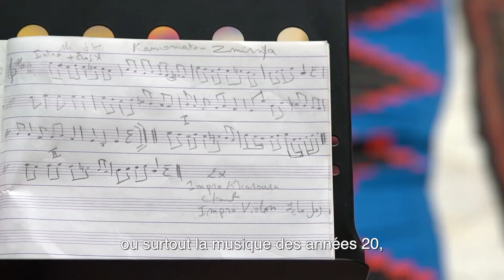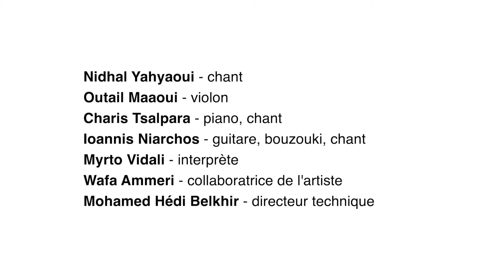Résidence « Rébétiko Maalouf » de Nidhal Yahyaoui à L’Art Rue, 2020-2021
En 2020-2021, en résidence artistique à L’Art Rue, le musicien et chanteur Nidhal Yahyaoui fait se rencontrer artistiquement deux musiques méditerranéennes : le Rébétiko grec et le Maalouf tunisien. En collaboration avec des musiciens grecs, à partir du répertoire de la musique grecque Rébétiko et en dialogue avec des musiques tunisiennes de la même époque, il tisse de nouveaux sons et les voix comme les langues de la Méditerranée se mélangent dans une harmonie rare.

Distribution :
Nidhal Yahyaoui, chant
Outail Maaoui, violon
Charis Tsalpara, piano-chant
Ioannis Niarchos, guitare, bouzouki, chant
Myrto Vidali, interprète
Wafa Ammeri, collaboratrice de Nidhal Yahyaoui
Mohamed Hédi Belkhir, directeur technique